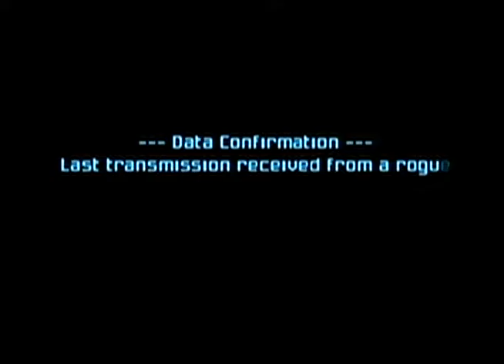COMBINE || Metroid Prime 2 || Part 1